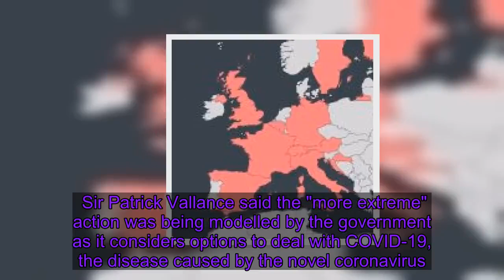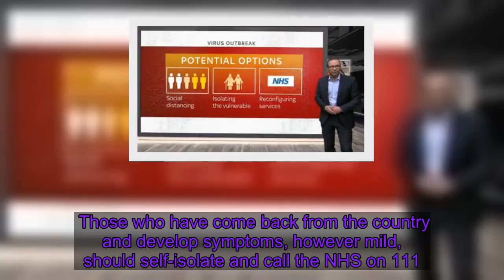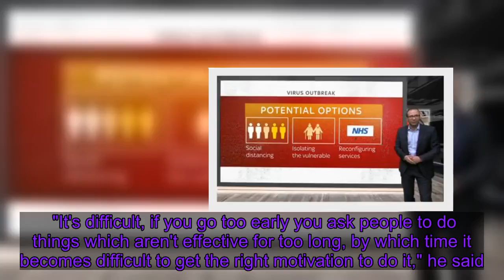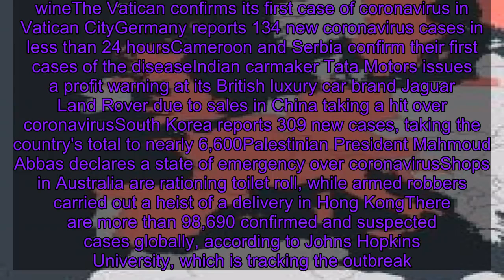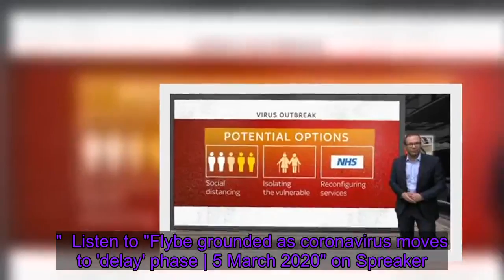Coronavirus: Government 'looking at' isolating whole households amid COVID-19 outbreak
The government is "looking at" the isolation of whole households during the coronavirus outbreak, its chief scientific adviser has told Sky News. Sir Patrick Vallance said the "more extreme" action was being modelled by the government as it considers options to deal with COVID-19, the disease caused by the novel coronavirus.    Latest figures show there have been 116 cases of COVID-19 in the UK, which has more than doubled in the last 48 hours. This is out of nearly 18,000 people tested. One woman in her 70s with underlying health conditions has died after catching coronavirus.   Sir Patrick, who is helping to coordinate the UK's response to the virus as the government's chief scientific adviser, offered his "sincere condolences" to the woman's relatives and friends.    He confirmed the government is preparing to move to the "delay" stage of its four-phase approach to coronavirus, which involves attempting to suppress the peak of a mass outbreak in the UK.  On Thursday night, the government updated travel advice for those who have returned from Italy within the last two weeks. Those who have come back from the country and develop symptoms, however mild, should self-isolate and call the NHS on 111. And those who have returned from specific lockdown areas in Italy should self-isolate and call 111 even if they don't have symptoms. Sir Patrick described self-isolation as "really critical" and "a very key part of what can be done".   Describing what further action might be taken by the government, Sir Patrick told Sky News: "There are then more extreme versions when you think about households isolating as well. "Self-isolation is possibly usually within houses, it means that you stay in your room, you get things delivered to it and stay there for 14 days. "Household isolation would mean the household - that's obviously an more extreme move. "Again, we're modelling that we're looking at that in terms of what the options might be." But Sir Patrick stressed it is "important these measures aren't taken too early". "It's difficult, if you go too early you ask people to do things which aren't effective for too long, by which time it becomes difficult to get the right motivation to do it," he said. "If you do it too late, then obviously you've missed the chance to make the big difference. "So the timing of this is really, really important."   In other developments:Health Secretary Matt Hancock says the government is not considering stopping flights into the UKMore than 140 Britons are stranded on a cruise ship off California's coastOne of the first Britons to suffer from coronavirus tells Sky News how he went from "a bit sniffly" to being unable to breatheReligious groups issue gu